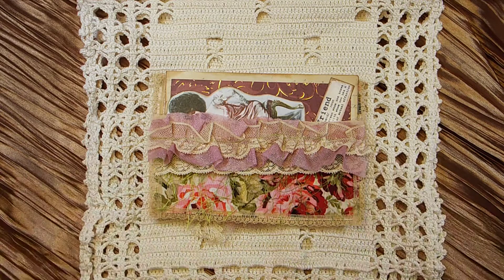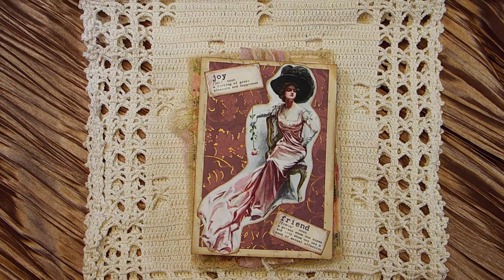VR for Lynnyvonnestwo/fabric postcard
The lovely Lynn Morris is having a birthday challenge and has requested a fabric postcard. This was my first time making one of these, so, it was neat to learn something new.